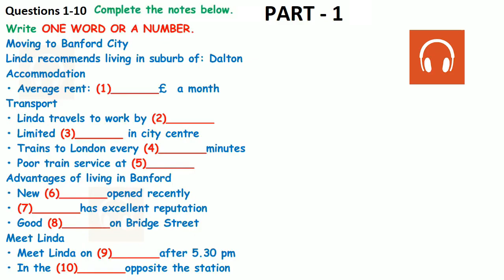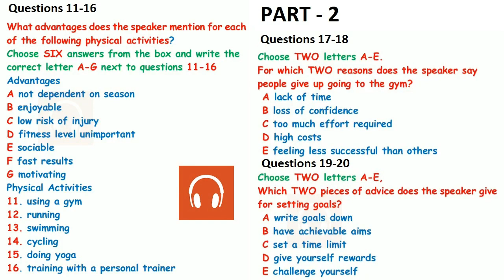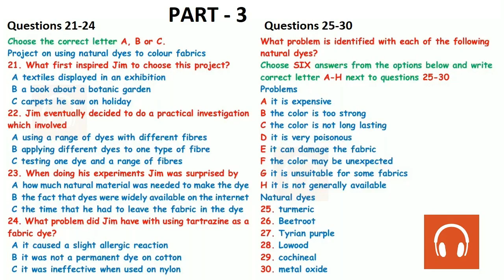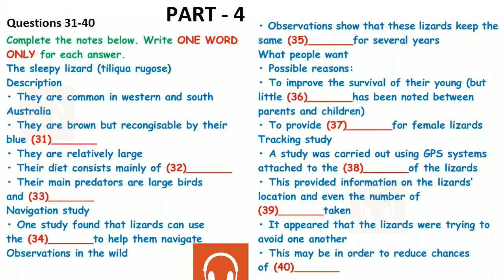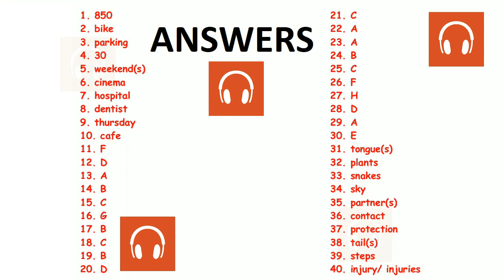😘✌ NEW BRITISH COUNCIL IELTS LISTENING PRACTICE TEST 2021 WITH ANSWERS - 15.09.2021